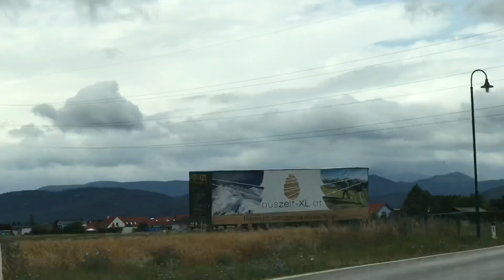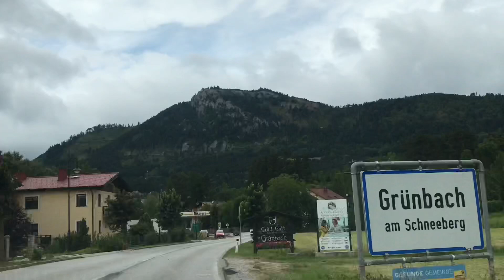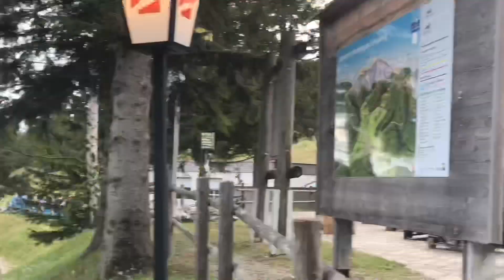فلوك اروع المناظر الخلابة في النمسا ومشاهدة الفصول الأربعة في يوم واحد مشاهدة ممتعه 😘😘